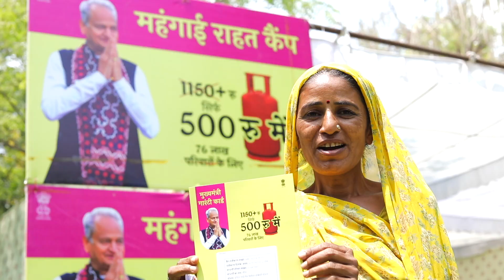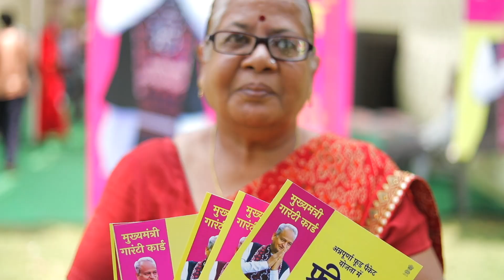महंगाई राहत कैम्प : लाभार्थियों को खुशियों की राहत